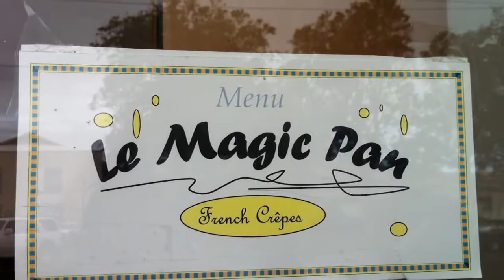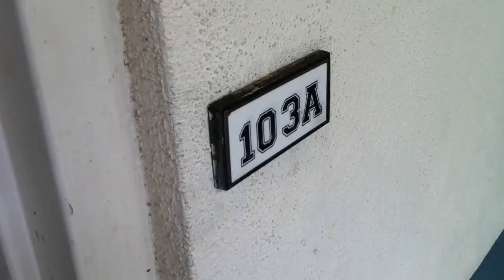Vlog #53 The End (Now in Better Quality!)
So as you can see, I really didn't vlog that much during the Spring semester, so I decided, why not just mash all the clips up together in some sort of pretty montage music video thingy?

All I can say, college is amazing.

Awesome instrumental to Lovin U (Originally by Sistar) is by MrHelloFai